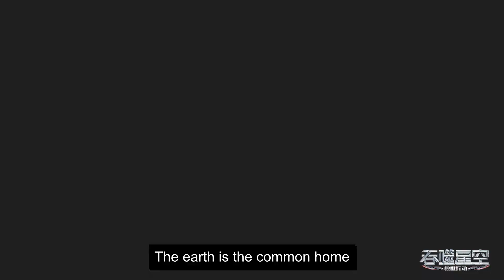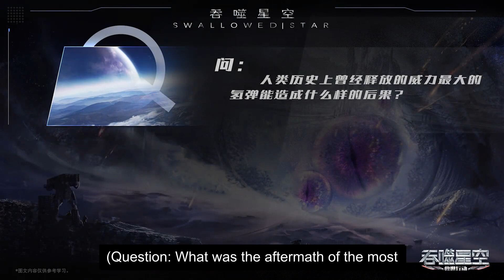[Eng Sub] Swallowed Star EP73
[English Sub] Swallowed Star Episode 73
swallowedstar part